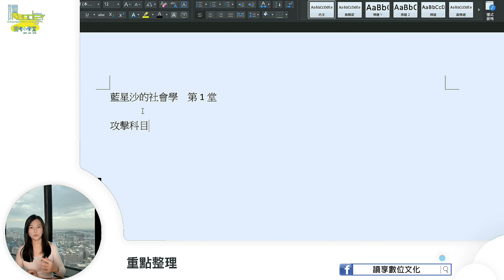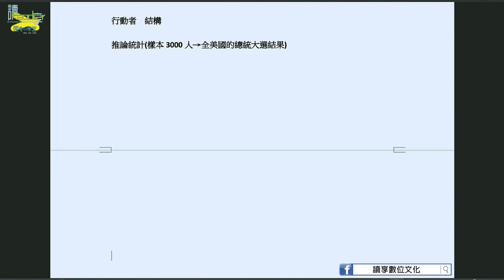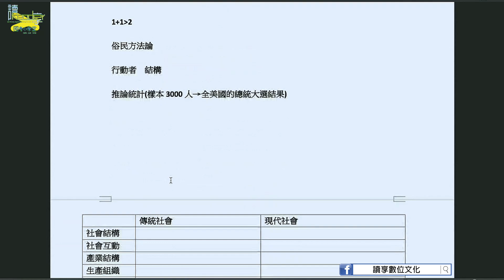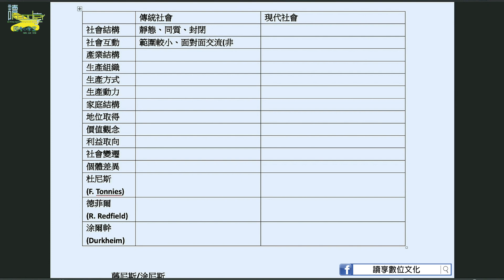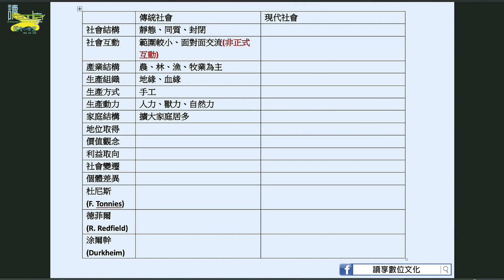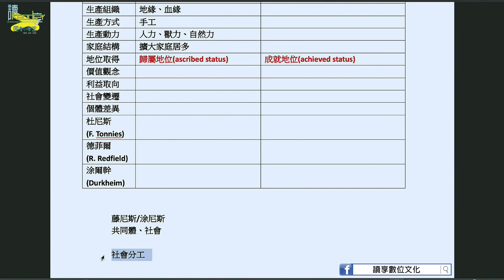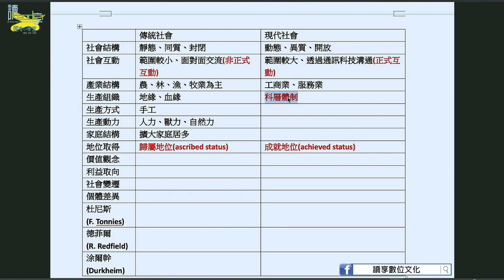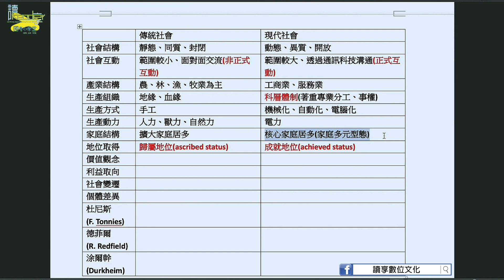現代社會vs傳統社會｜讀享國考小學堂 2025【調特三等調工組】藍星沙的社會學全修班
► 即時關注重要資訊
　❤️國考課程：讀享國考小學堂補習班

► 個人讀享餐──podcast上線！
　 輕鬆談法、法律人訪談、用聽der學法律～